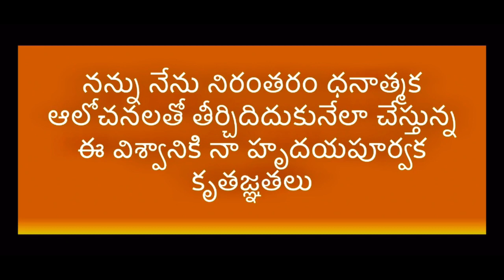Money Affirmations in Telugu 111